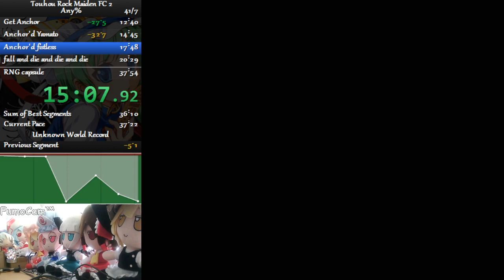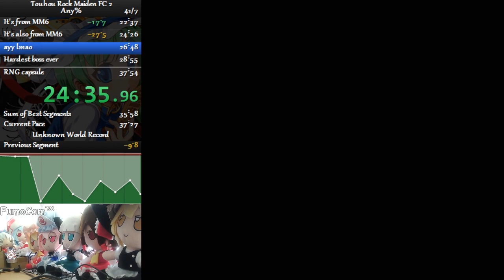Touhou Rock Maiden FC 2 any% speedrun in 36:24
not a wr